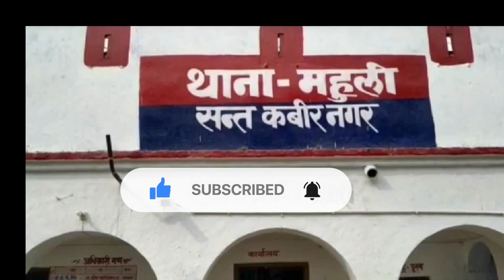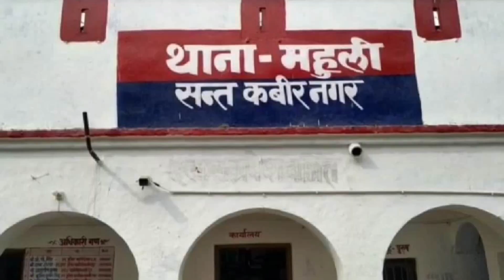vishnu raj girftar hua aaj